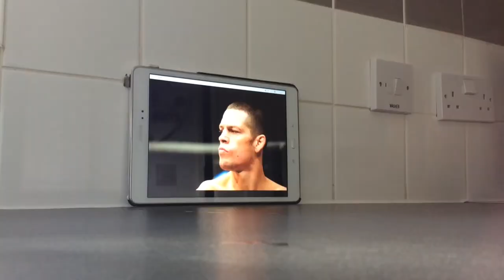Conor McGregor water bottle flip challenge